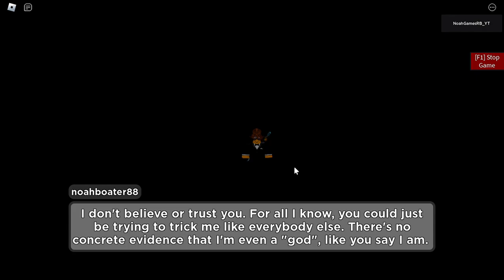Piggy: CURSED SCROLL: (Chapter 11) District + Ending | A Roblox Piggy Build Mode Series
Story:
As the Player, Piggy, and the others arrive at the District and their already big enough issues not the biggest of their worries at the moment, they finally find themselves to be in the near vicinity of the portal… The Portal of Unwritten Stories. The one thing that the Sorcerer has been trying to construct since he first structured his plan. They find the District in a horrible, devastated, and abandoned state. What used to be a metropolis full of life and joy, now transformed into an apocalyptic wasteland where construction was underway in the District, but after two earthquakes caused by the portal, it was left abandoned in the half-repaired state they planned to rid. As if all the stress wasn’t enough for the team, John’s time is running out before he transforms into an infected, so the Player has to hunt for an antidote before they lose another friend. With the Sorcerer nowhere to be found in the abandoned metropolis and another godly being waiting to encounter the Player again, will the Player and the other heroes manage to triumph over the Sorcerer, or is all hope lost for the duo?

Credits:
QuantumRandomness - Chapter 11 Map Assistance

0:00 - Intro Cutscene
1:40 - Gameplay
48:51 - Ending

We spent eight days working on this chapter, and I apologize for not getting the chapter out on its projected release date, October 21, 2023. It was a lot more work than I initially thought and we had no choice but to do this. That still shouldn’t stop you from enjoying the chapter, or video, or whatever you’d like to call it.

NOTE:
Sorry for… making you all wait so long for this chapter. Again. I know I don’t have to apologize for every time I have to delay a map’s release or make you guys wait for two months on end, but I’ve done it so many times that I thought by now you guys would be tired of the long wait times. I wouldn’t blame any of you for it. Me and Josh have worked hard on this map to build up to a great finale, a conclusion that will be worth all your time. The reason why I took so long off from building? Simple. It’s because of school. To prevent me from stressing over having to release the map before school gets in the way. I want to make sure I’m doing well in school and not too hyperfocused on my series. That was the mistake I made with the last series, and I don’t want to keep making those same mistakes again. I want to make sure every chapter has tons of effort put into it and make sure everything we do to make the chapters will be worth you, the viewers’ time. For those who were patient and were willing to wait an undisclosed amount of time for this one, measely chapter to release, know that I appreciate you. Know that I thank you for actually appreciating my work instead of passing it off as just some stupid teenager’s passion project. At the end of the day, that’s all my series really is. A passion project which I wanted to impress people with. And for those who were impatient and left in the time I was absent from working on the series, maybe it was better that you left. You can be an asshole and think of everything I do as shitty and not worth your time, I can’t change what YOU think. It’s your opinion, not mine. Have a vendetta against me for actually taking breaks so I can think of good ideas for the chapters to make my viewers happy, I don’t really care. Anyway, that’s enough said and done. Please, enjoy the chapter, a lot of effort was put into this. Eight days to be more specific.
And remember……

T H E           F I N A L E           I S         C O M I N G      S O O N E R
T H A N         Y O U       M A Y           T H I N K .